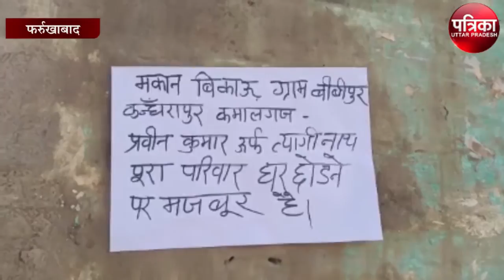समाजवादी नेता से क्यों डरी हुई है वृद्ध महिला ?